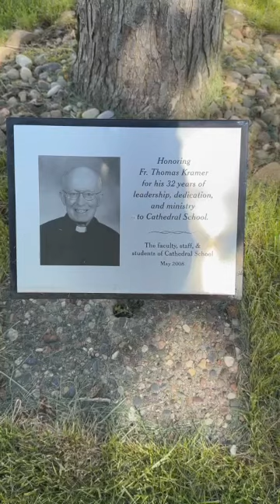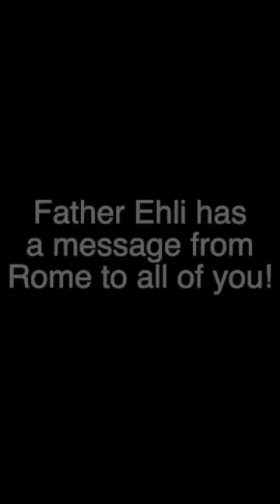The Rufus Report - Fr. Kramer Ideas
Continuing Fr. Kramer's legacy ... and Spirit Festival is this weekend! After watching the video, please submit your ideas at